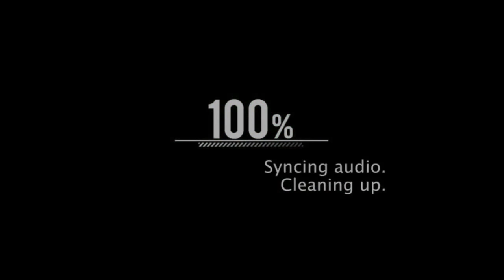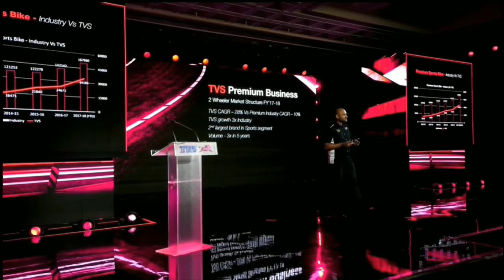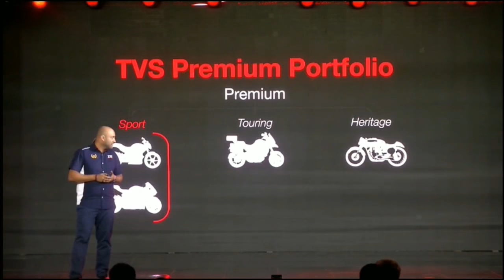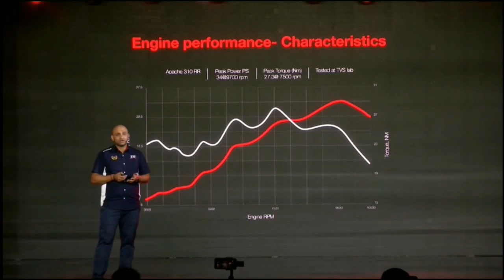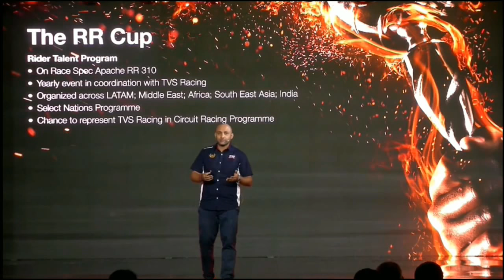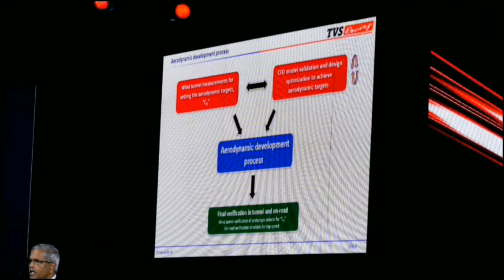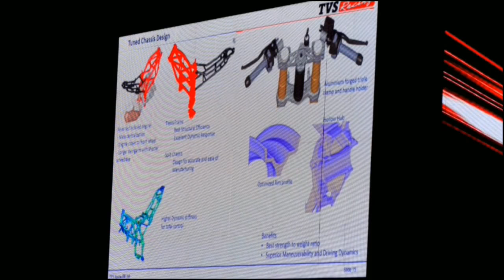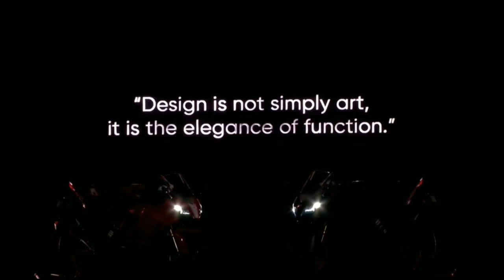TVS Apache RR310 🏍 Official launch event 🇮🇳 | Design & Technology ⚡| Specs Revealed 📄